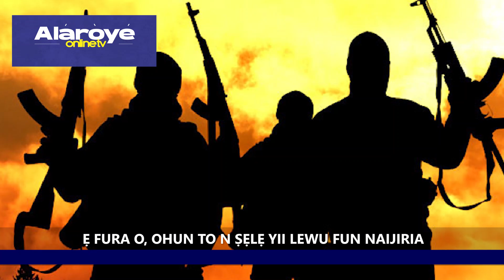Ẹ FURA O, OHUN TO N ṢẸLẸ YII LEWU FUN NAIJIRIA